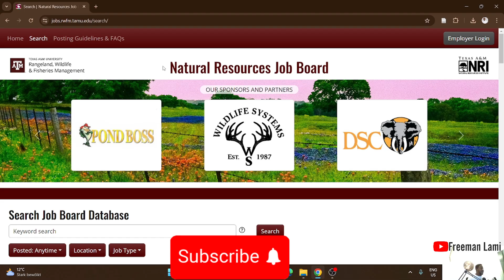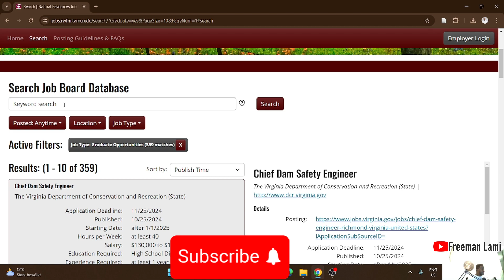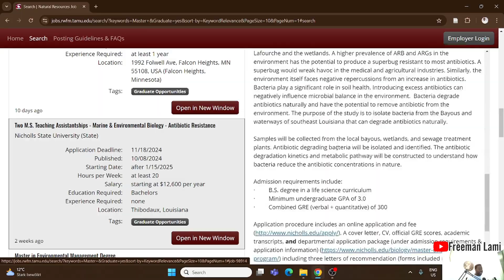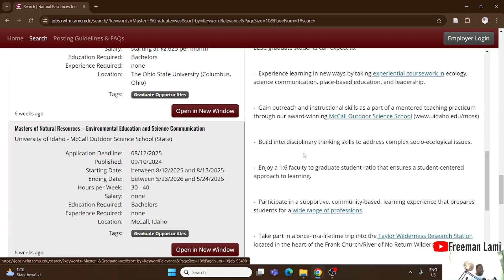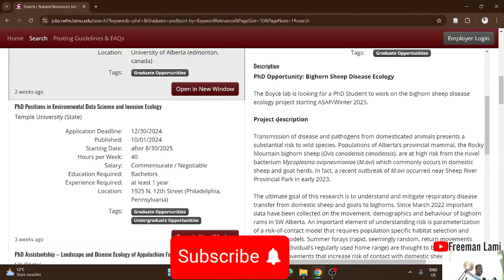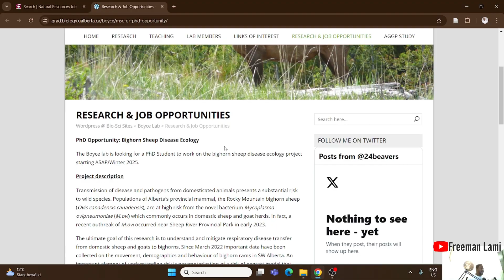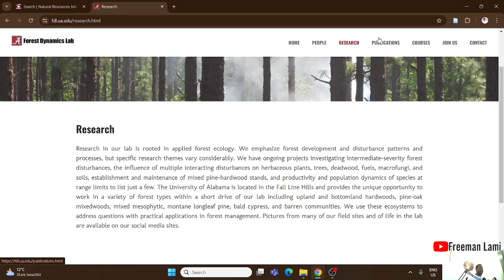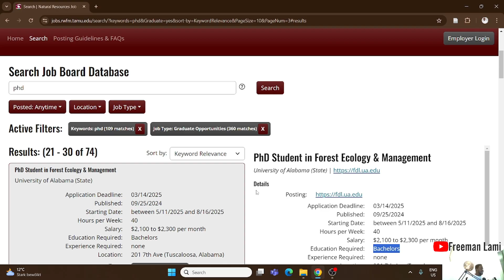Study in USA & Canada for Free | Masters and PhD Research & Teaching Assistantships Guide